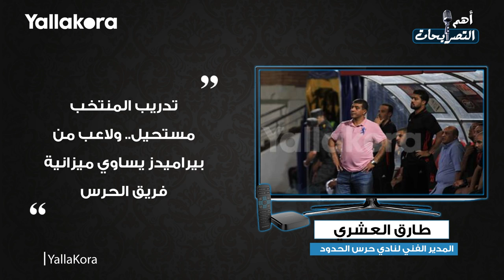الغندور ينتقم من الزمالك.. تدريب المنتخب مستحيل.. أبرز تصريحات ٤ يناير